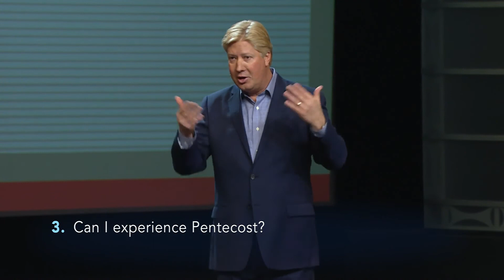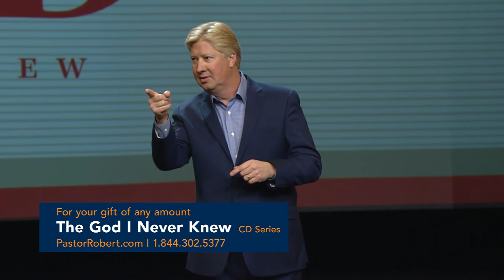Robert Morris Passion Update _ Is He Pentecostal__Is He Charismatic ( April 24, 2018)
Robert Morris Passion Update _The God I Never Knew Is He Pentecostal__Is He Charismatic ( April 24, 2018)